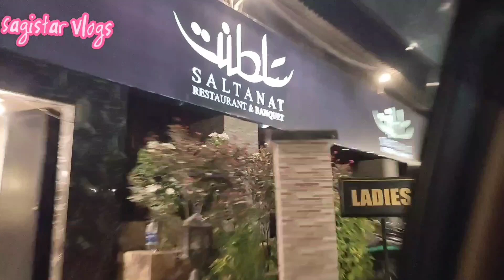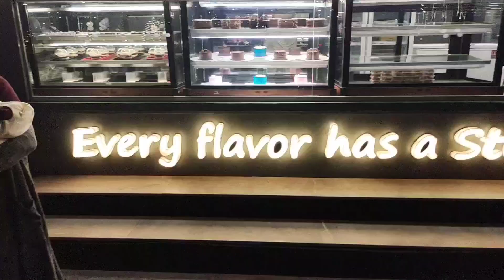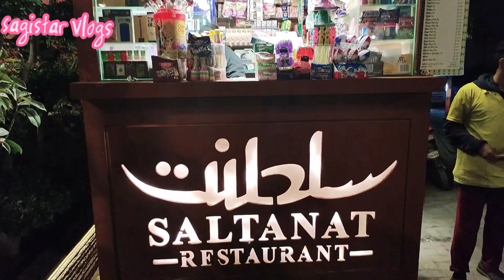Saltanat Restaurant Karachi || Sagistar Vlogs